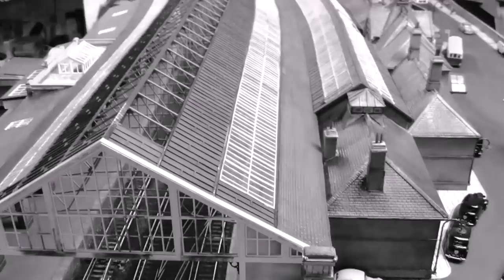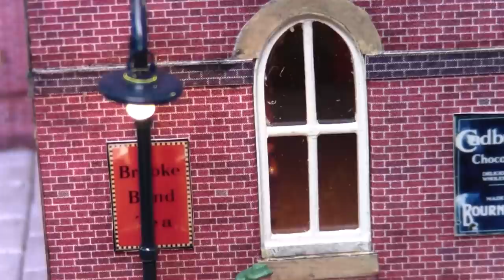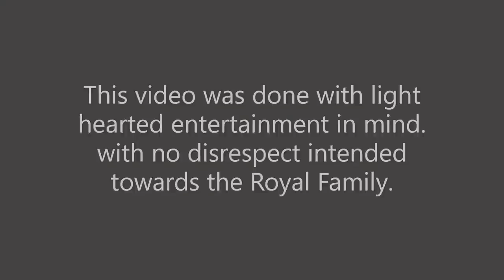The Grand Opening, No 299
At long last the station finally gets its official opening.
This video is dedicated to all those who have followed this Build from the very beginning. This video is just a bit fun. and should not be taken seriously Enjoy